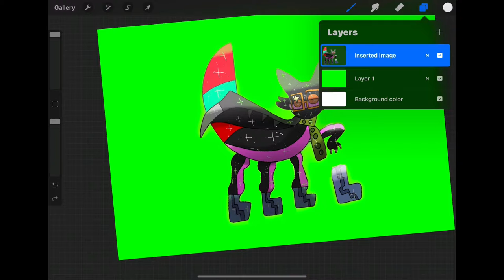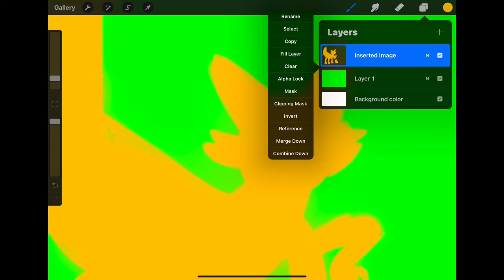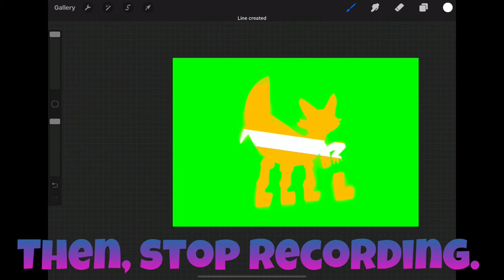How To Make A Golden Overlay